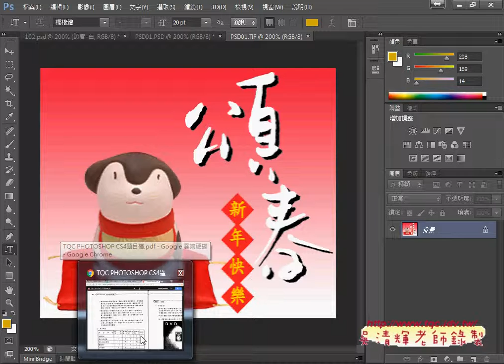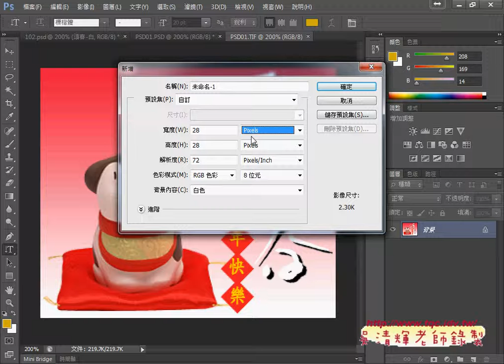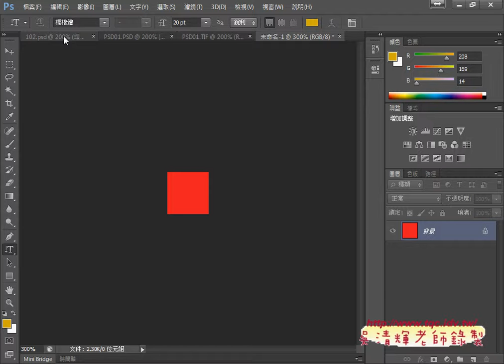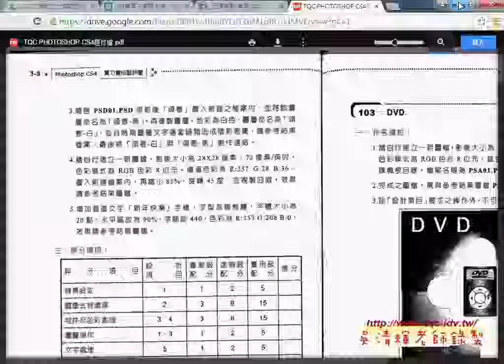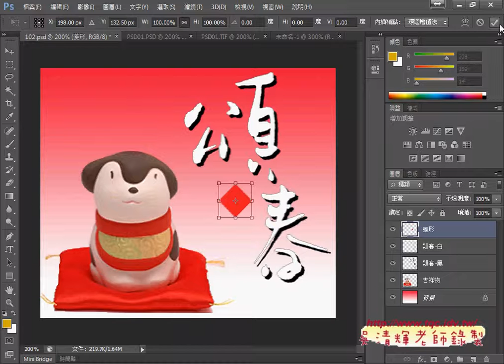03 證照102題頌春四個菱形底圖